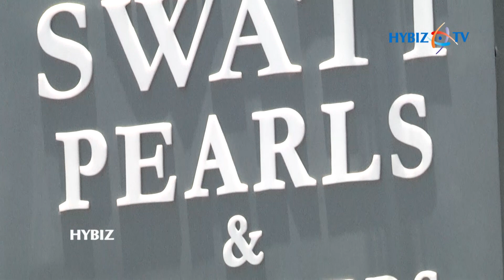Swathi pearls and Jewellers | Gachi Bowli - Hyderabad